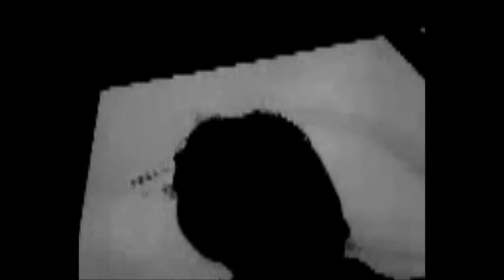John Boulter - 'Trial' - a short film.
A new composition by John Boulter. Vocals recorded 6th May 2015 in an isolated bus shelter in Hinckley, Leicestershire, UK. Music written, performed and overdubbed by John Boulter. Film edited by John 6th May 2015.